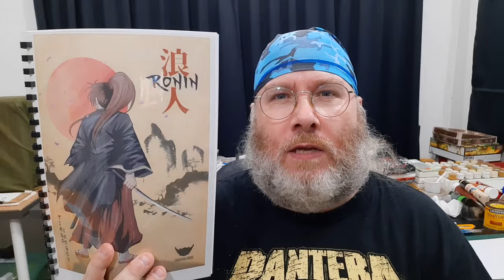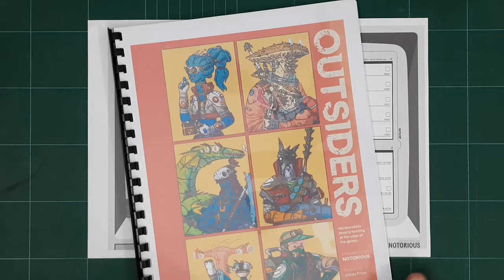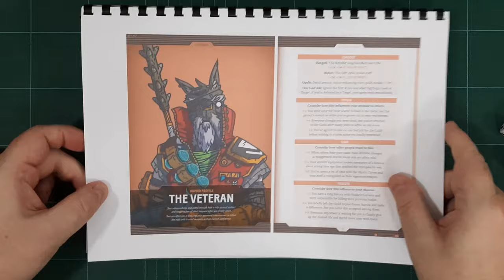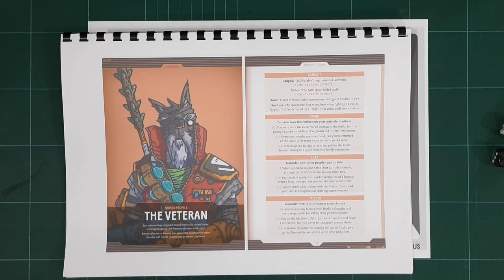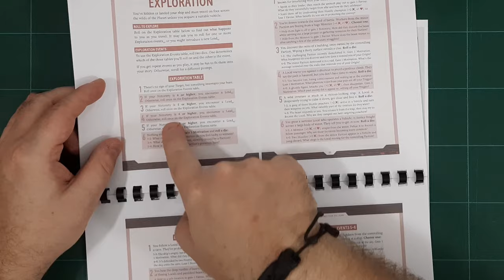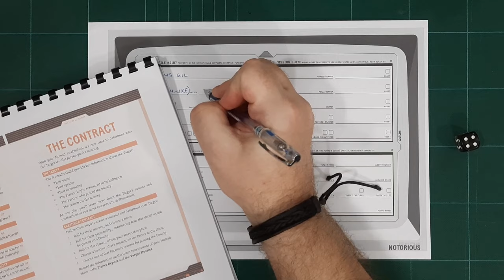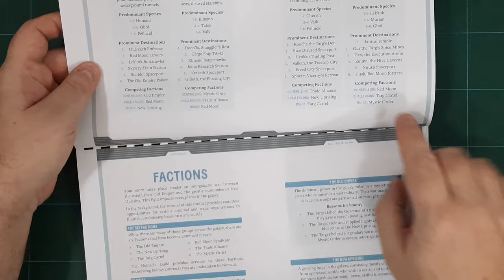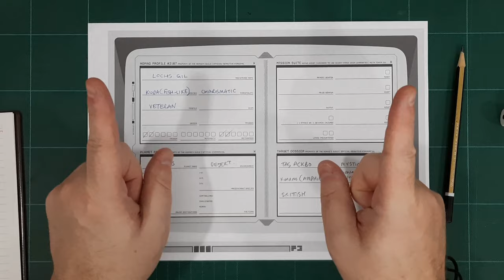Of Fish and Frogs... - NOTORIOUS/OUTSIDERS RPG - Character Creation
With the release of the Outsiders standalone expansion, the amazing Notorious RPG now has a lot more content to use, including a new 'Trilogy Mode'!!
In this video we create a Character and Contract using the Outsiders product, for use in my 'Trilogy' play-through video series.